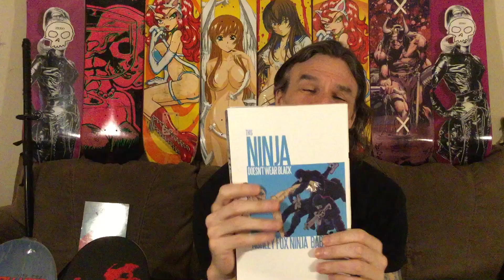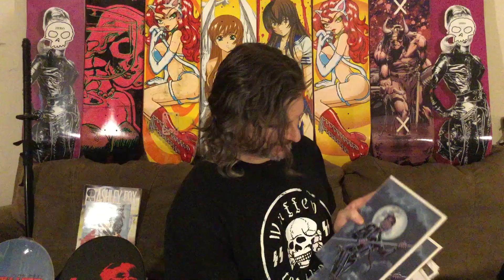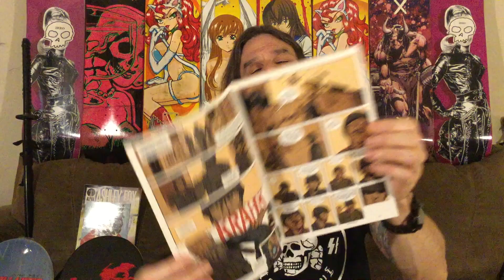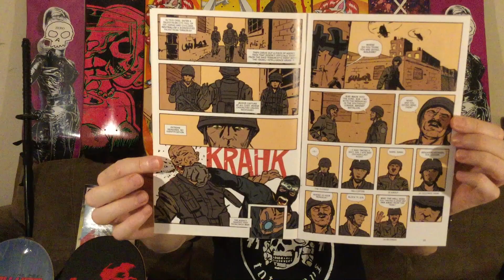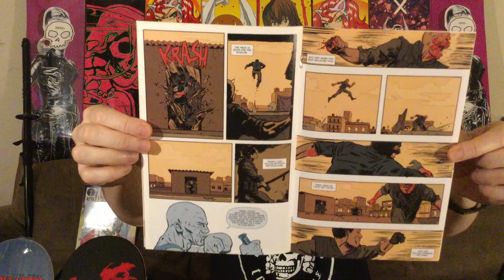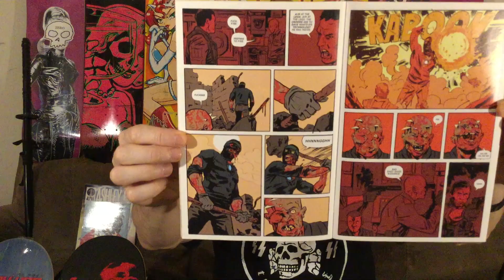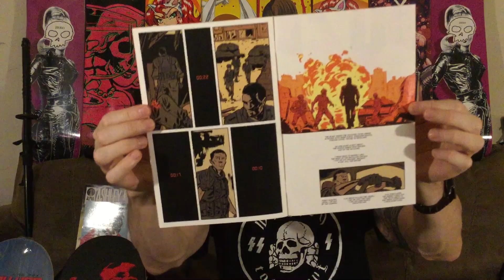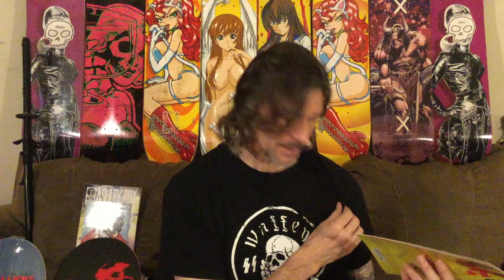AC.84 - ZERO No. 1 - No One Cries for the Zionist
"Alpha Channel Posts Daily Updates For the Purposes of Education, Amusement & Entertainment Only"